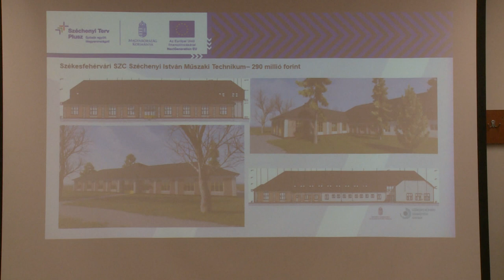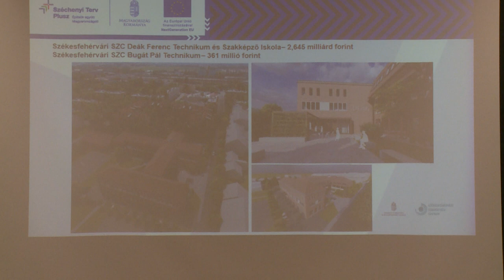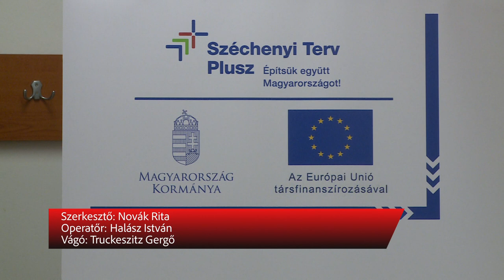FEJLESZTÉS A SZAKKÉPZÉSBEN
Az elmúlt harminc év legnagyobb fejlesztése valósul meg a következő időszakban. A Székesfehérvári Szakképzési Centrum hat iskolájában lesz épületfelújítás- vagy bővítés, bútorzat korszerűsítés, valamint tanműhely-fejlesztés. A beruházás közel hat és fél milliárd forintba kerül.